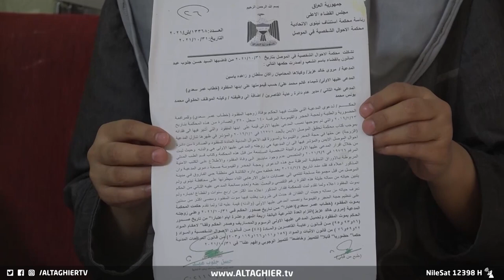لا يستطيع الرجال تحملها .. امرأة عراقية تواجه هذه المصاعب | تقرير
لا يستطيع الرجال تحملها .. امرأة عراقية تواجه هذه المصاعب
موقع قناة التغيير الفضائية  الالكتروني